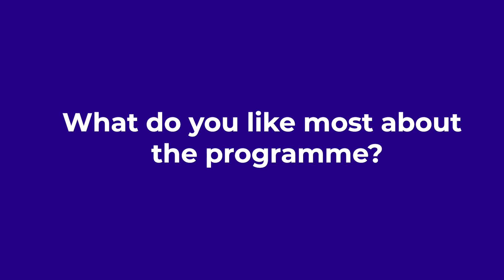Meet Our Students: Amit Kumar | Master in Strategy and Digital Business